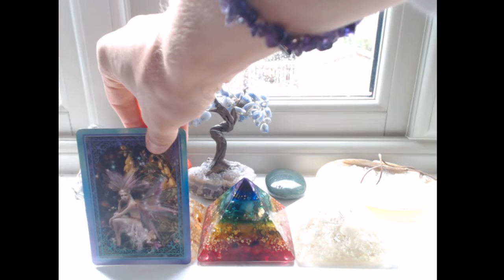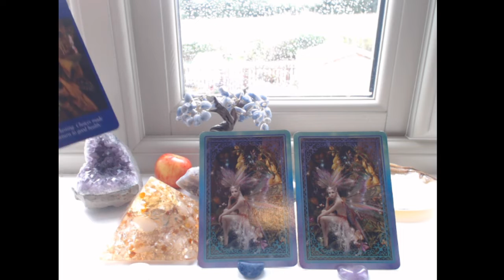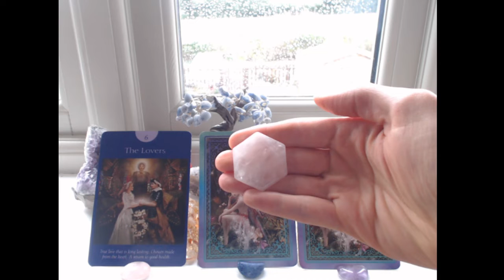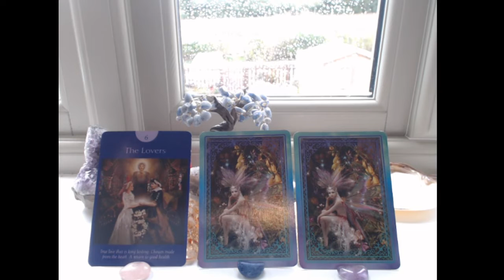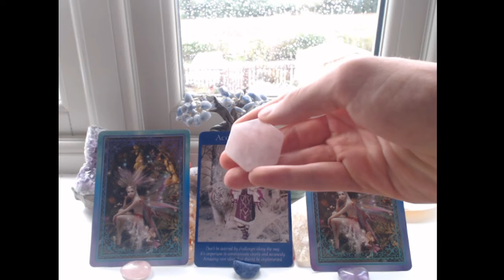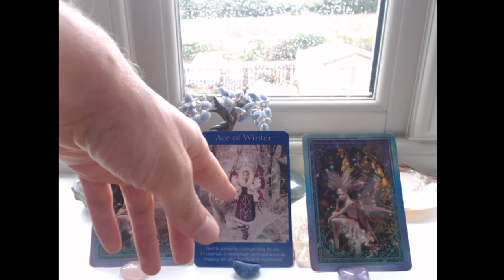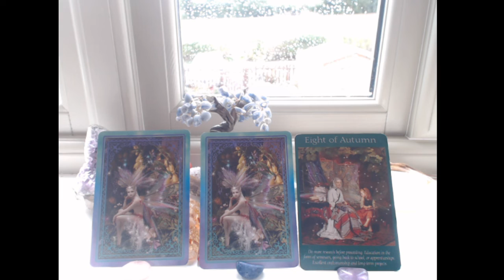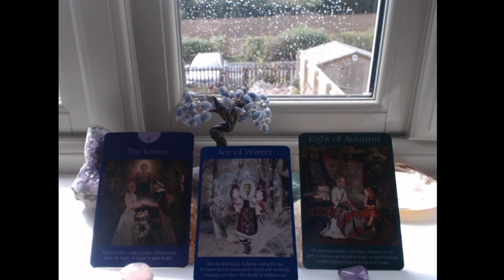Fairy Friday from Avalon (2018 09 14)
Message 1 4:44
Message 2 9:28
Message 3 14:28